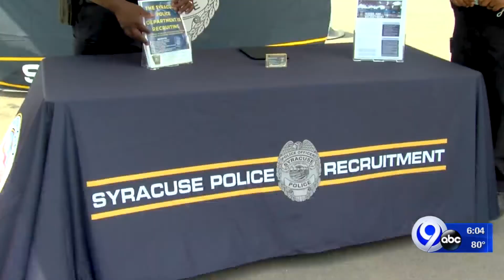Syracuse's Southside celebrates Juneteenth